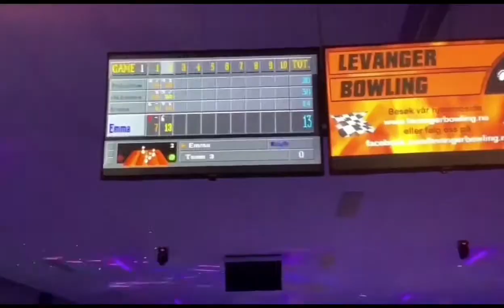ขับรถไปซื้อผักไทยมาปลูกขากลับแวะพาเด็กเล่นโบว์ลิ่งคะ Ep213